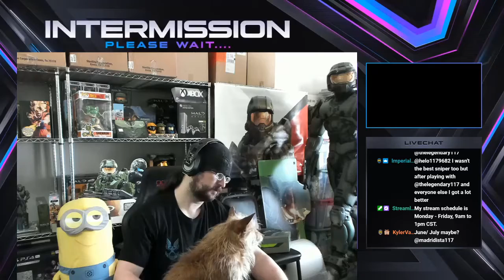Halo MCC - Distracted Doggo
My little dog, Baby, was restless and just wanted to find the cat. He was also being camera shy as he didn't want to say hello to chat. That's just rude. This little fuzzball just couldn't be pleased during stream.

If you want to play Halo sometime, add me on Xbox Live: TheLegendary117. My stream schedule is Monday - Friday, 9am to 1pm CST.